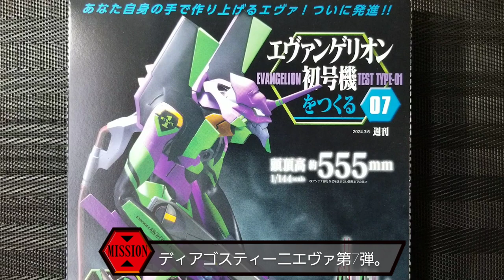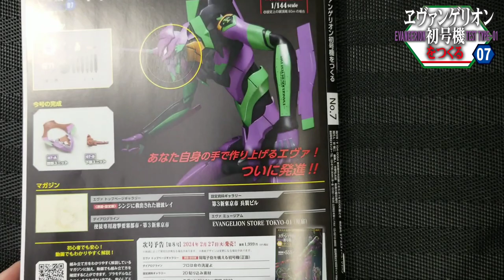【DeAgostini】20万エヴァ初号機を作る。第七話